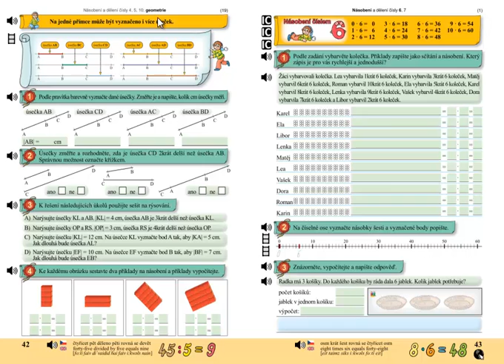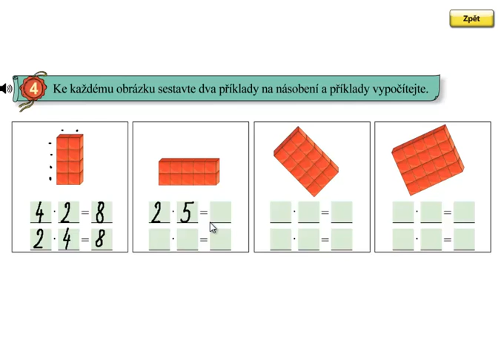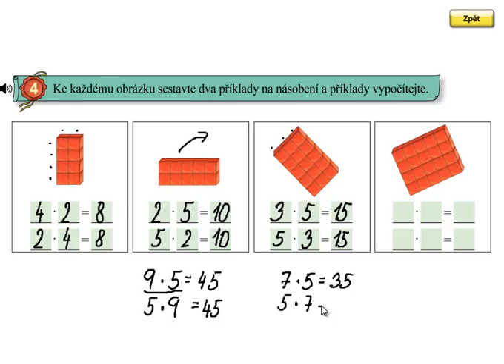Matýskova matematika 6.díl, strana 42, cvičení 4